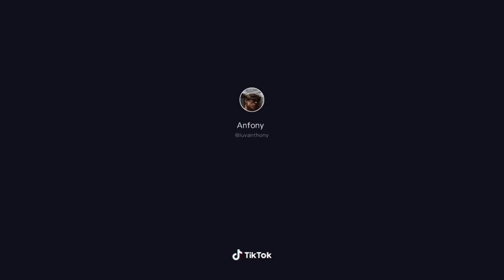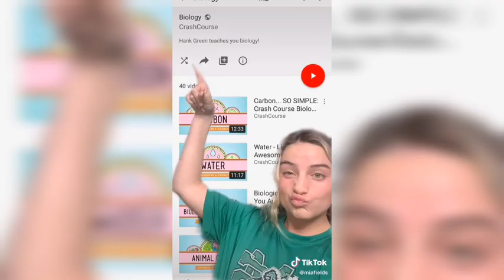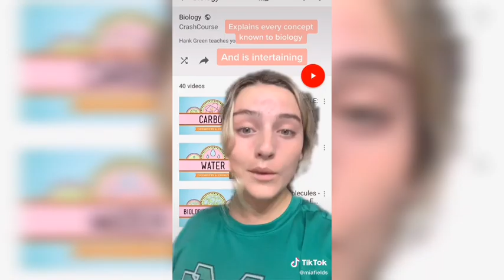MOVING TOO FAST | tiktok compilation